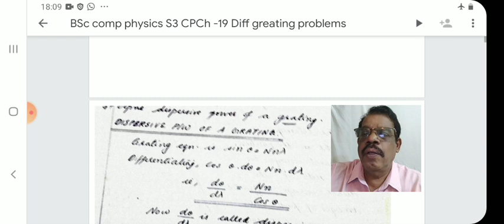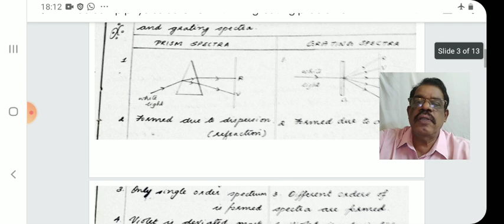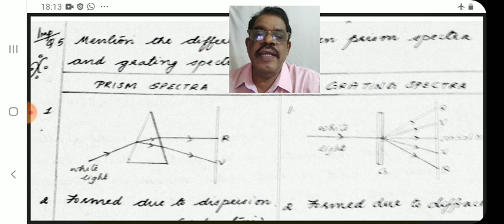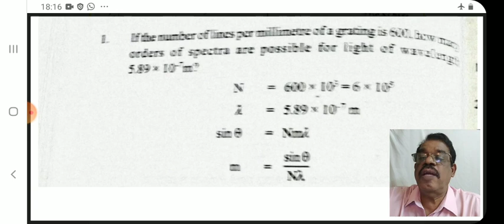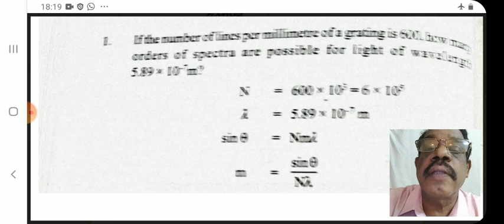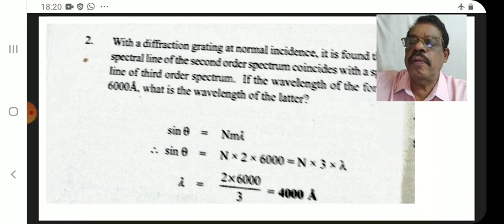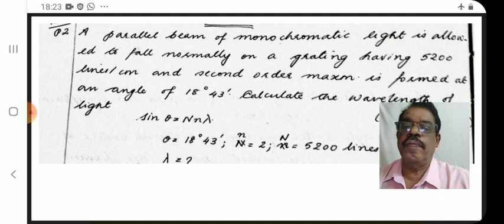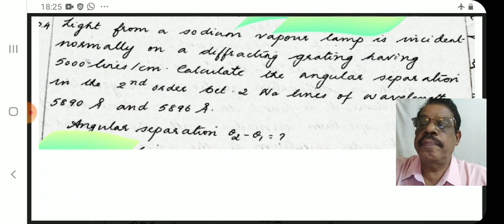BSc comp physics S3 CPCH 19 diffr grating problems, prof k a solaman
For BSC MSC find csir-jrf-net students Kas physics